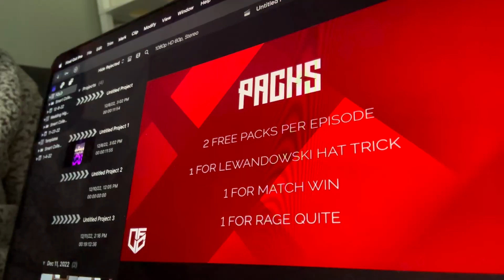Last Minute Winners = Good Pack Luck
Join the first episode of LewanPACKski, Andrew's FIFA 23 Ulitmate Team series. He competes against Nathan to see who will have the higher-rated squad. The first episode was a wild one! Join Andrew and comment with your suggestions to help build his team.

RULES:
- No transfer market
- Only packed players
- No SBC/objectives for players
- 2 free packs per episode
- 1 pack for Lewandowski hat trick
- 1 pack for a win
- 1 pack for a rage quit